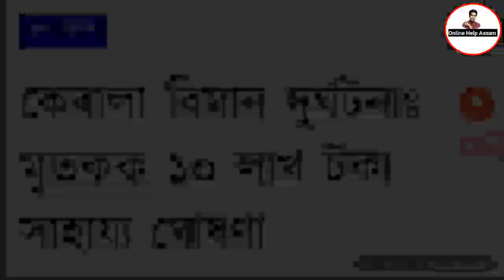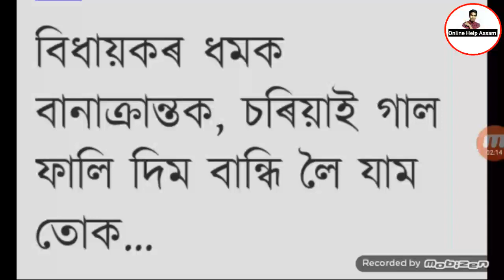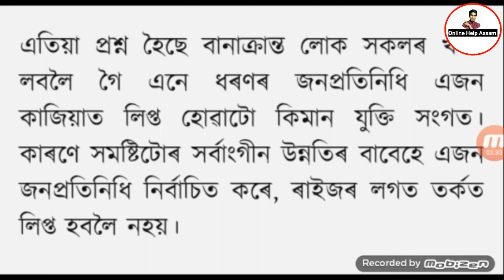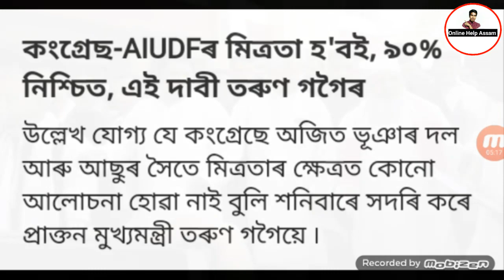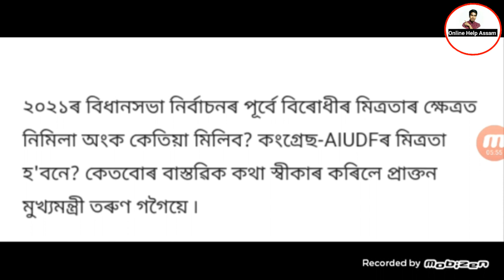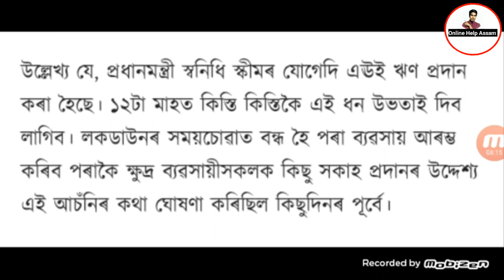১০ হাজাৰ টকা পাব স্বনিধি আঁচনিৰ,১ ছেপ্তেম্বৰৰ পৰা কলেজ খুলিব চাওক ৰাতিপুৱাৰ ৬টা খবৰ আজি ৯ আগষ্ট 2020